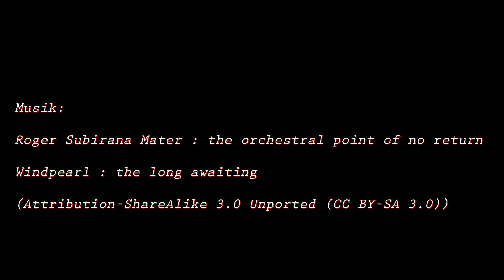heste og mennesker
To gange Camilla på Reddi.
Første training med Vatnadis.